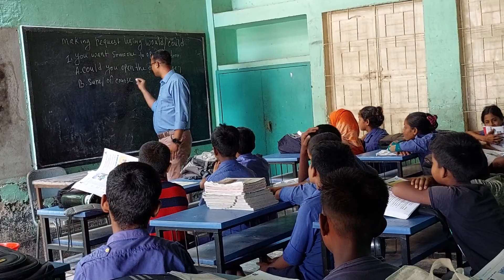Classroom Management Technique-1 Getting attention(123........Look at you sir)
Classroom management technique-1 (Getting attention)
1 2 3...look at you sir
Assalamualaikum,
I am Lutfor Rahman Assistant Teacher of Kundarampur Government Primary School, Ghoraghat, Dinajpur. I am an English Master Trainer of TMTE.
In my English I applied a very useful classroom management technique that is very useful to maintain classroom management. When I conducted my class the students created a chaotic situation and making noise every now and then. In this situation, I applied my own classroom management command and it worked.

Classroom management technique-1
When the students made noise and created chaotic situation in the class then I command or tell the students "1,2,3'' after listening this the students will say ""Look at you sir" The students become more attentive in the class after applying this technique.
I think If we apply this technique it will be very helpful to reduce the teachers talking time in the class. Teacher will say only 1 2 3 and the students will be attentive for the class.

You can see the details in the video.